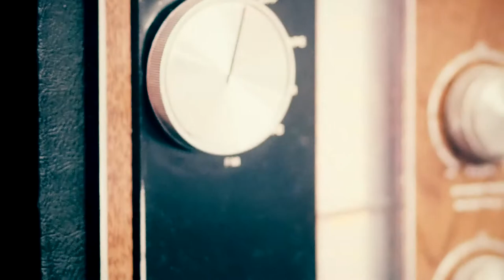Chris Stewart | Time Marches On and He Tried, She Tried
The wonderfully melodious Chris Stewart singing a couple songs in the DBPC Saloon! (Cover tune 1:15 "Time Marches On") (Fantastic Original "He Tried, She Tried" at 4:02) Chris is a great talent and we feel very fortunate to get a private show featuring great original content! Enjoy!